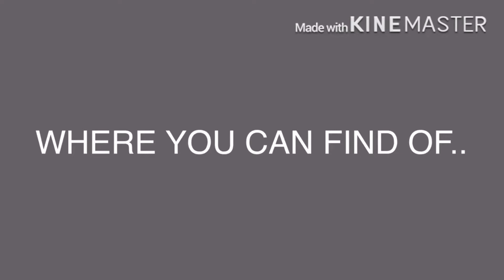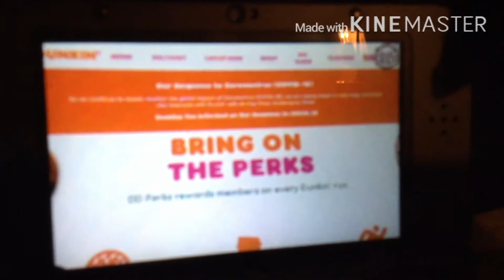Logo History #2 Dunkin